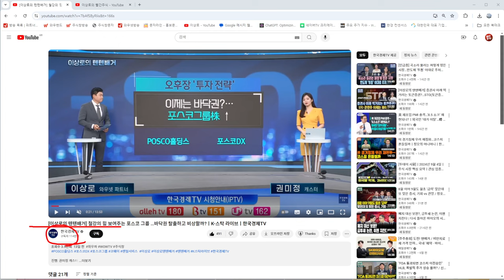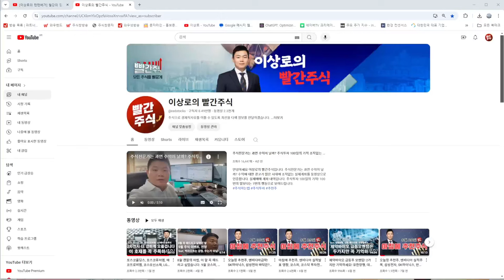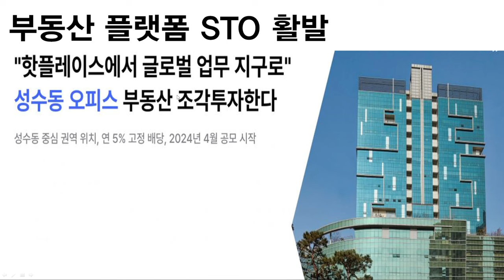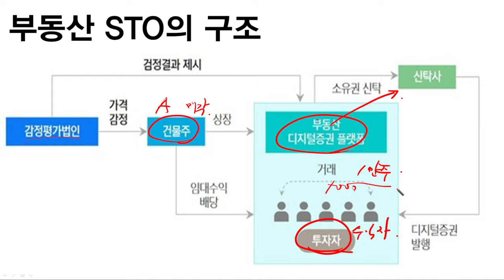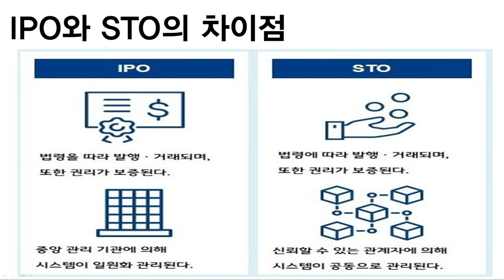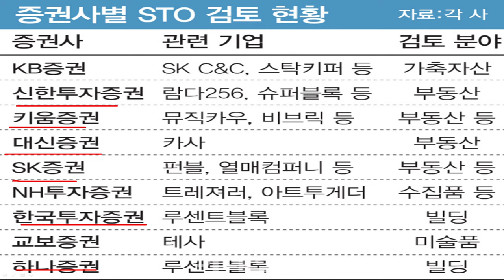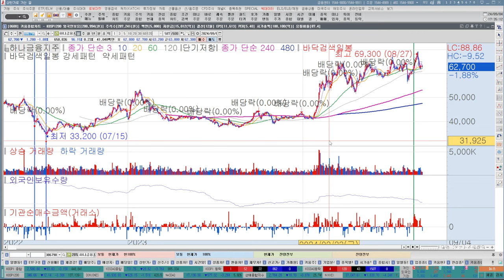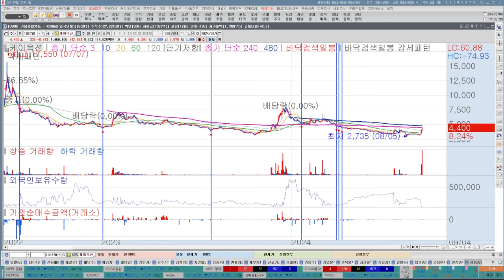가장 안전한 투자는 건물투자?! 건물주 되는방법, 건물투자 1가지는 꼭 조심하세요. STO관련주, 추천주, 조각투자, 증권주, 부동산투자